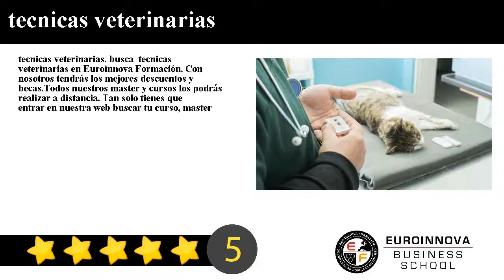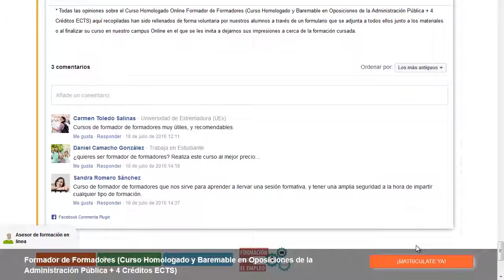tecnicas veterinarias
tecnicas veterinarias. busca  tecnicas veterinarias en Euroinnova Formación. Con nosotros tendrás los mejores descuentos y becas.Todos nuestros master y cursos los podrás realizar a distancia.

Tan solo tienes que entrar en nuestra web buscar tu curso, master o postgrado y matricularte en el aquí puedes buscar tu master o curso

En nuestra web te brinda la mejor formación en tecnicas veterinarias. No esperes más y visítanos, gracias a nuestro buscador encontrarás a todos los cursos de tecnicas veterinarias.

En este video de tecnicas veterinarias te explicamos a matricularte así como, te contamos el proceso a seguir para matricularte no lo dudes más y visítanos ¡No te arrepentirás de formarte con nosotros!.